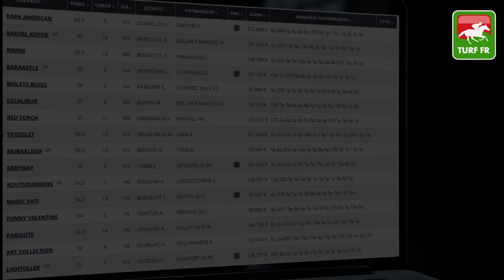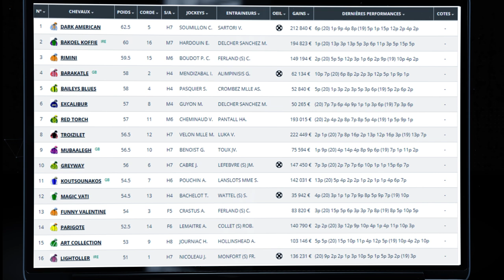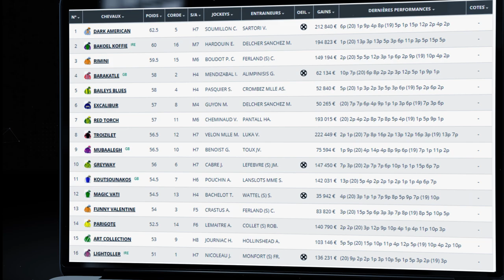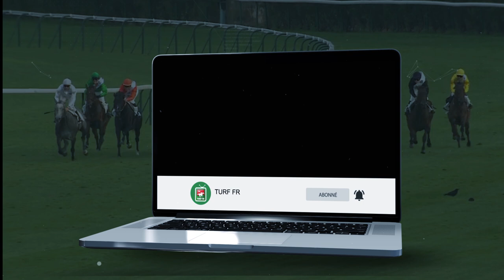Minute Quinté TURF FR : PRIX DE L'ALLEE DES PHILOSOPHES Mardi 2 Mars 2021 à Chantilly 🏇 PMU #231220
🥇 Retrouvez le pronostic exclusif de notre expert Turf Lucius Simenon pour le PRIX DE L'ALLEE DES PHILOSOPHES le Mardi 02 Mars 2021 à l'hippodrome de Chantilly en France.

✅ NOS LOGICIELS TURF :
✔️ Logiciel TURF INFO Professionnel Edition: